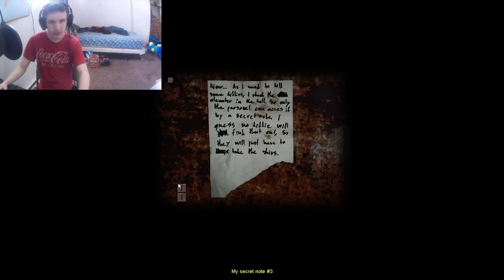The Spinning Head Room | Cry of Fear (PC) - #11